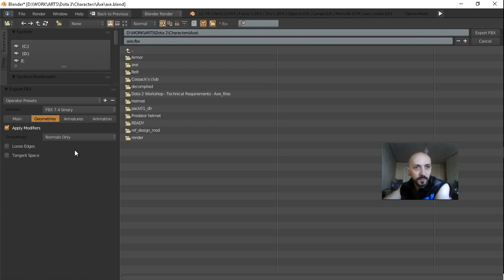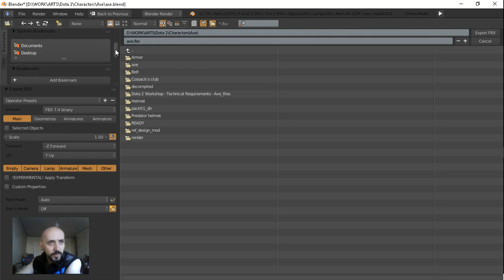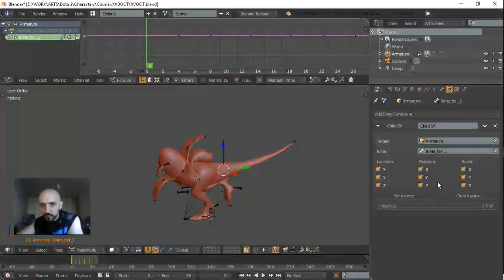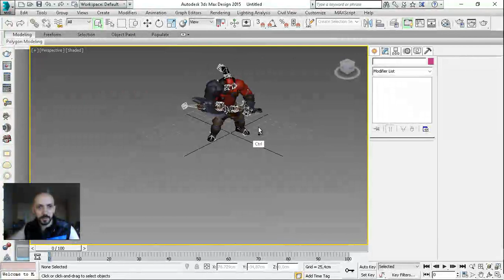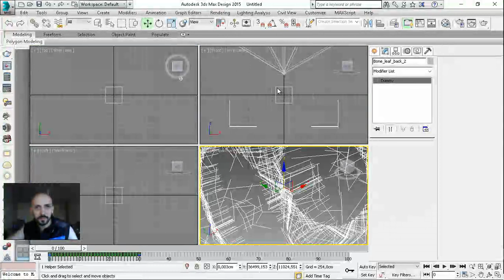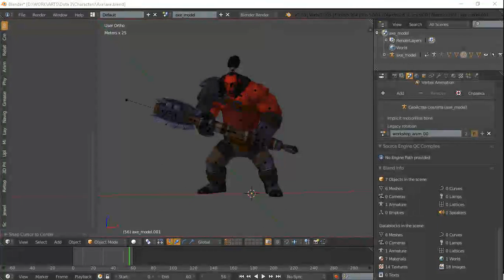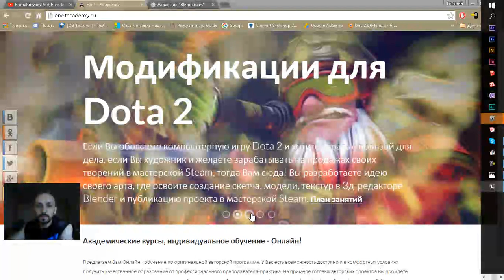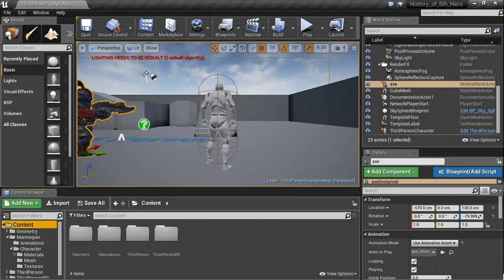FBX exporter - Blender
В этом гайде мы выполним экспорт двух персонажей из разных сцен из Блендера в 3д Макс.